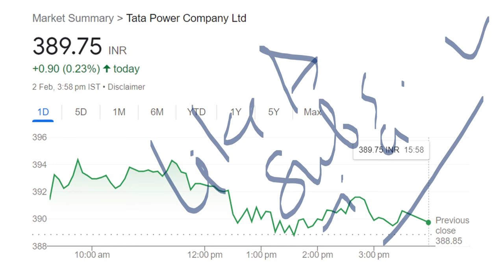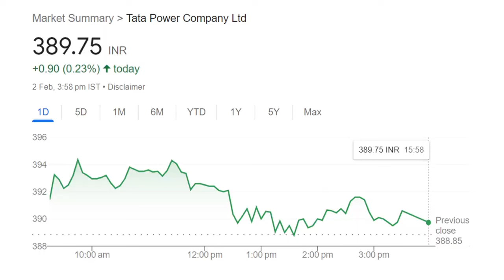TATA POWER SHARE TARGET PRICE || TATA POWER SHARE NEWS ⚫ TATA POWER NEWS ANALYSIS ⚫ RATAN TATA